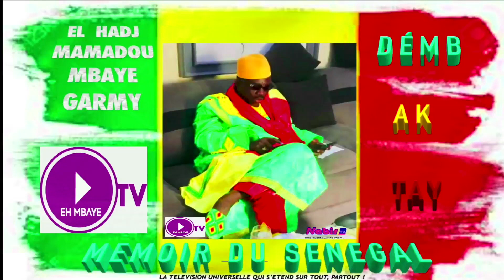ANNIVERSAIRE YOUSSOU NDOUR : TEMOIGNAGE DE ADJA NDEYE SOKHNA MBOUP … MEMOIRE DU SENEGAL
ANNIVERSAIRE YOUSSOU NDOUR :  TEMOIGNAGE DE  ADJA NDEYE SOKHNA MBOUP SA MÉRE … MEMOIRE DU SENEGAL